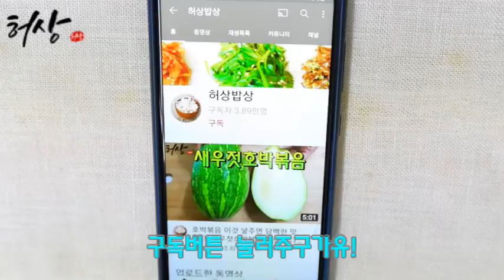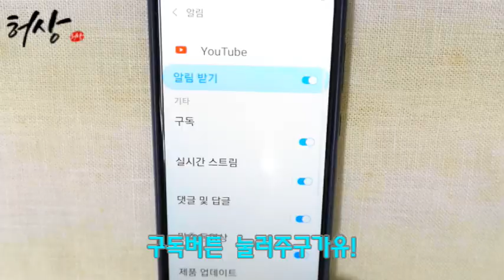가지구이 이과정이 필요해! 싱겁지않은 가지구이양념무침 만들기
가지구울때 이과정이 필요합니다.
양념 잘배고 부드럽게 쫄깃한 맛이납니다.
재료
가지 3개
가지구이
가지.소금.후추.
고명 재료
양파 1/4개. 대파 5센티. 풋고추 1/2개. 홍고추 1/2개.
양념
진간장 2T. 간마늘 1T. 매실청 1T. 쌀조청 1T. 참기름 1T. 통깨 1T.
*양념에 고춧가루는 식성대로 추가하셔도 좋답니다.
개인적으로 맵지않은 홍고추 이용했습니다.
양념장에 물 조금 넣어주셔도 좋습니다.